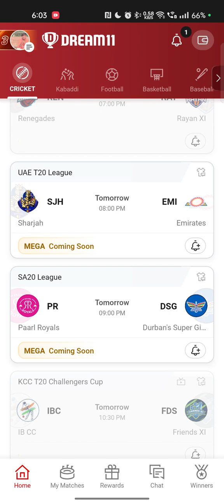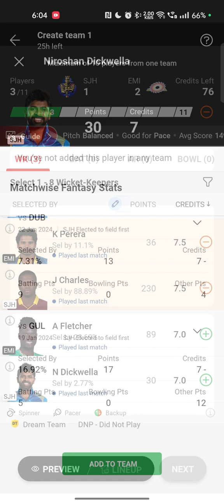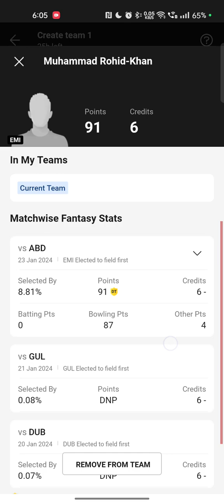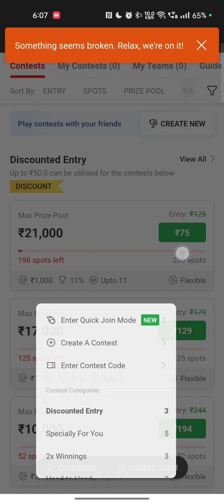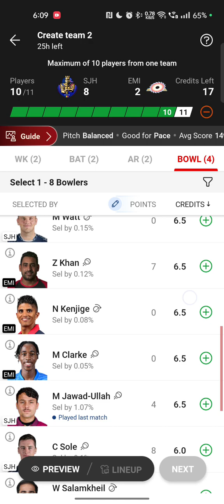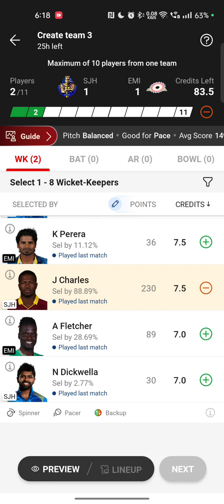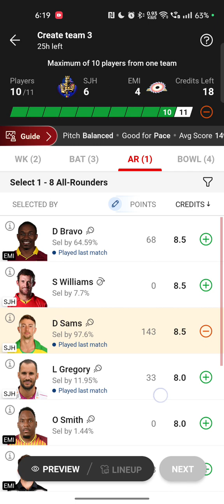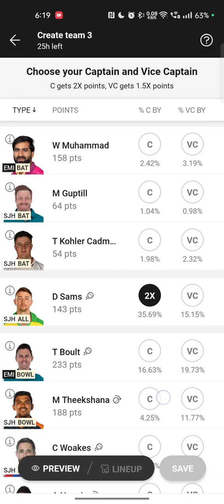SJH vs EMI Dream11 | SJH vs EMI UAE T20 9th Match Dream11 Prediction Today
MI Emirates vs Sharjah Warriors 2nd T20 Dream11 Prediction